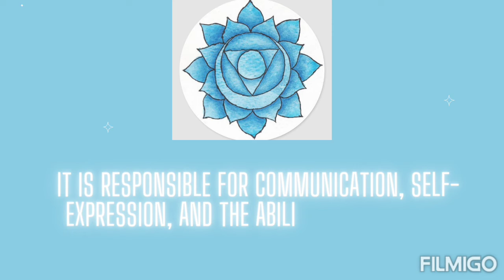Throat chakra mantra ✨